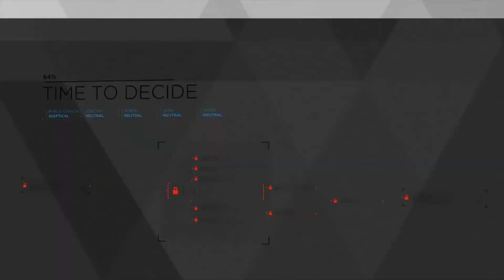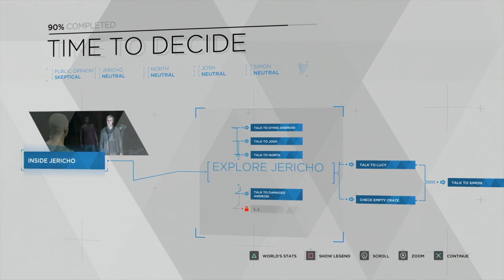I've Found Bum Town USA "Funny Detroit Become Human Episode"